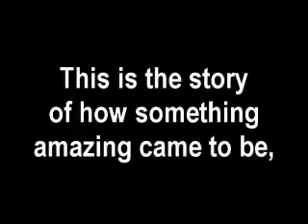Fountain Rough Cut-Part1of2